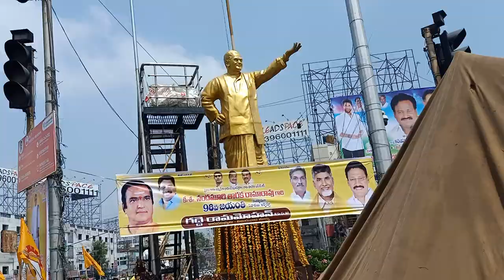vijayawada LO SWARGEEYA NTR JAYANTHI VEDUKALU (2020)